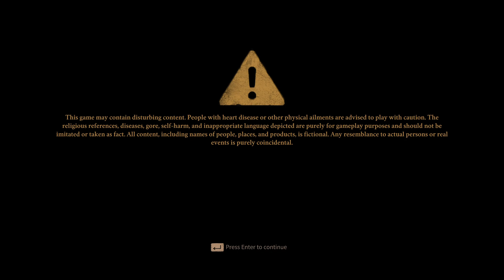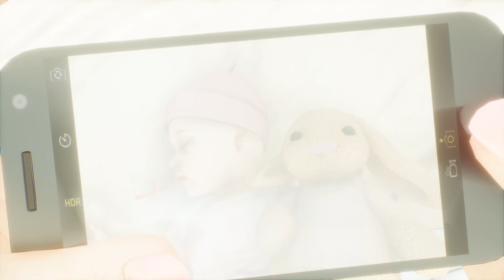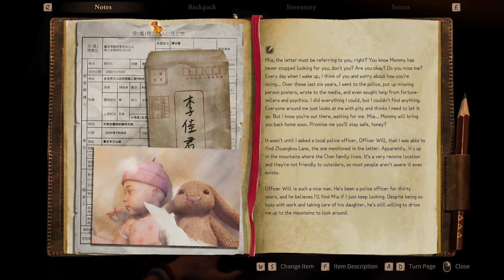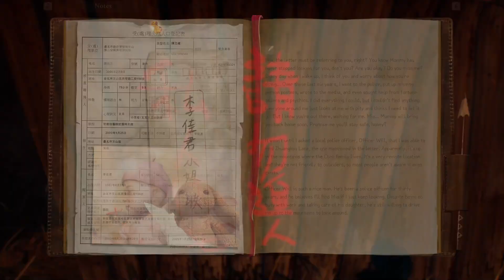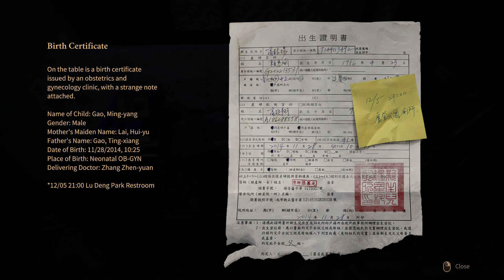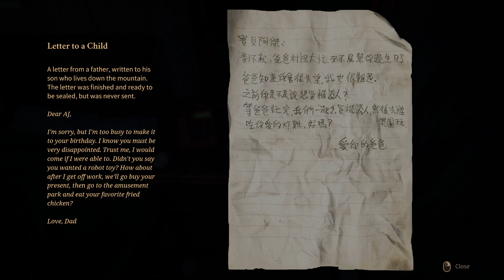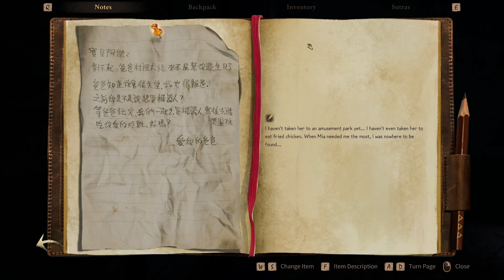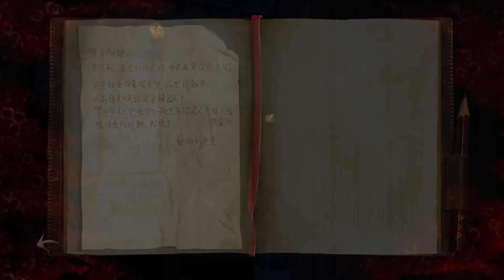Incantation Demo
A mother, searching for her lost daughter, stumbles into a strange cult village. "Incantation" is a first-person horror game. It reveals the chilling story behind the "Chen Family Village". What are the consequences of crossing dark boundaries?

Notes:
*No voice
*Language Chinese
*Unsure if ending was the end of the demo or bugged. Couldn't go down ladder in shaft.